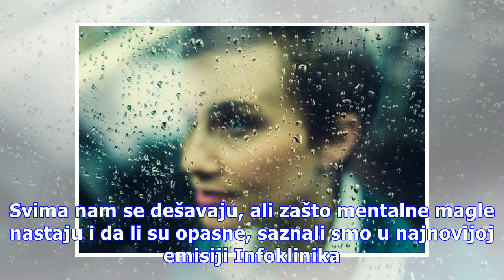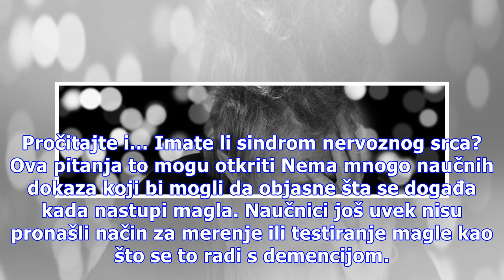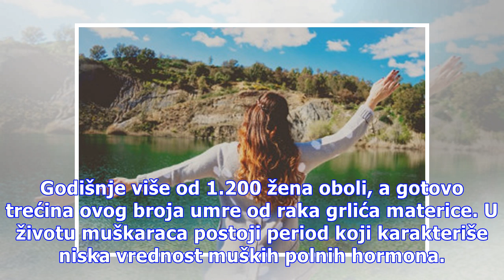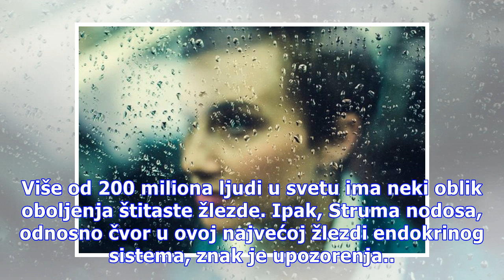Šta su mentalne magle i zašto nastaju?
Rubriku Infoklinika, koju na našem portalu možete pratiti svakog ponedeljka od 12 h, realizovana je u saradnji sa emisijom Infoklinika (nedeljom od 11 sati, na programu TV Pink 3). Svima nam se dešavaju, ali zašto mentalne magle nastaju i da li su opasne, saznali smo u najnovijoj emisiji Infoklinika...